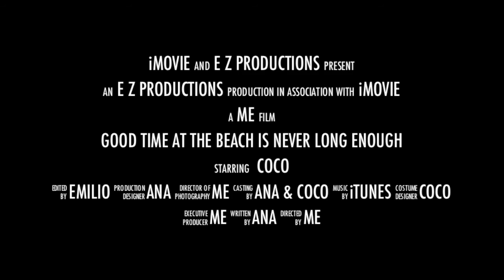Noisy neighbors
Limpkins in Florida